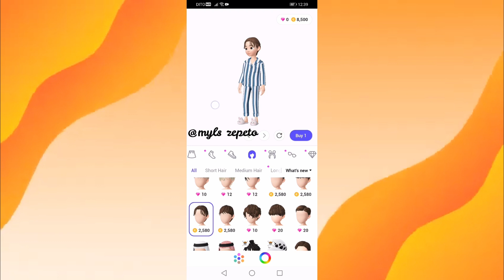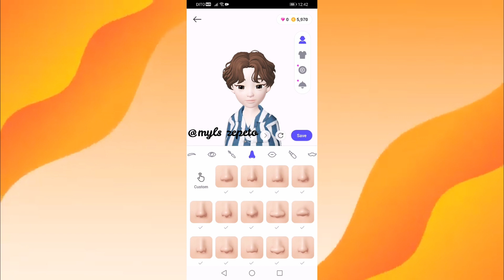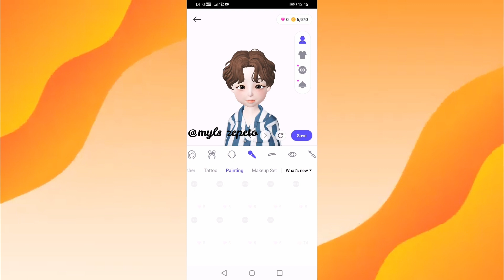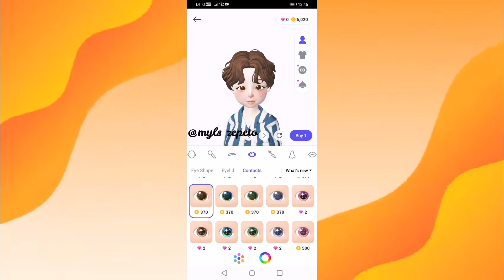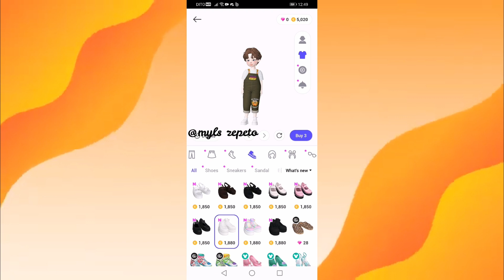Customize Baby Boy Zepeto Face//CustomizewithMyls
Zepeto Username: @myls
Ask me personal/zepeto/youtube related [Do not ask for gifts or zem tutorial]

NOTE:  YOU CAN SHARE BUT NOT ALLOWED TO CROP/REPOST IT